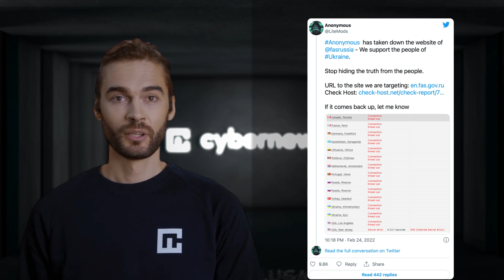Anonymous erklärt den cyberkrieg gegen Russland | cybernews.com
Möchten Sie in der Welt der Cybersicherheit relevant bleiben?

🦾 Begrüßen Sie unseren ersten AI-generierten Sprecher und hinterlassen Sie Ihre Meinung in den Kommentaren!

Das Hackerkollektiv Anonymous startete einen Cyberkrieg gegen Russland, als Putins Streitkräfte sich der ukrainischen Hauptstadt Kiew näherten.

Nach Angaben von Reuters tauchten am Donnerstagmorgen in Hackerforen Anfragen nach Freiwilligen auf, als viele Einwohner aus der Hauptstadt Kiew flohen.

Am Donnerstagabend begann das Hackerkollektiv Anonymous seine Ressourcen zu bündeln, um die Ukraine gegen die Russen zu unterstützen.

Die Gruppe twitterte: "Das Anonymous-Kollektiv befindet sich offiziell im Cyberkrieg gegen die russische Regierung."

Am Donnerstag berichtete Reuters, dass die Websites des russischen Präsidenten, der Regierung und des Unterhauses der Staatsduma für Nutzer in Russland und Kasachstan zeitweise nicht erreichbar waren.

Anonymous hat sich für die Abschaltung der Website des russischen Propagandasenders RT News und einiger anderer Nachrichtensender verantwortlich erklärt.

NBC News behauptete, dem US-Präsidenten seien Optionen für Cyberangriffe gegen Russland vorgelegt worden. Das Weiße Haus dementierte den Bericht und bezeichnete ihn als "völlig unzutreffend".

Der russische Präsident Wladimir Putin drohte Ländern, die "versucht sein könnten, einzugreifen", und die Verbündeten der Ukraine sind nun in höchster Alarmbereitschaft wegen möglicher Cyberangriffe.

Das australische Zentrum für Cybersicherheit (A-C-S-C) rief australische Organisationen dazu auf, ihre Bereitschaft zu prüfen, auf etwaige Cybersicherheitsvorfälle zu reagieren, die durch Angriffe auf die Ukraine entstehen könnten.

"Organisationen sollten auch ihre Bereitschaft zur Reaktion auf Cybersicherheitsvorfälle bewerten und Pläne zur Reaktion auf Vorfälle und zur Geschäftskontinuität überprüfen.

Kürzlich wurden ukrainische Regierungswebsites Opfer eines DDoS-Angriffs. Die Websites des ukrainischen Parlaments, des Ministerrats und des Außenministeriums reagierten nicht mehr.

Anfang dieser Woche entsandten mehrere Länder der Europäischen Union Teams von Cybersicherheitsexperten in die Ukraine, um bei der Bewältigung von Cyberbedrohungen zu helfen. EU-Beamte befürchten, dass Angriffe auf die Ukraine die östlichen EU- und NATO-Mitglieder in den baltischen Staaten dem Risiko von Cyberangriffen aussetzen könnten.

Laut Chester Wisniewski, Principal Research Scientist bei Sophos, sollten Unternehmen in den Ländern rund um die Ukraine darauf vorbereitet sein, in Online-Unheil hineingezogen zu werden, selbst wenn sie nicht direkt in der Ukraine tätig sind.

Wisniewski sagt in einem Blog-Post: "Aus globaler Sicht sollten wir erwarten, dass eine Reihe von "patriotischen" Freiberuflern in Russland, damit meine ich Ransomware-Kriminelle, Phish-Autoren und Botnet-Betreiber, mit noch größerer Inbrunst als sonst auf Ziele losgehen, die als gegen das Mutterland gerichtet wahrgenommen werden."